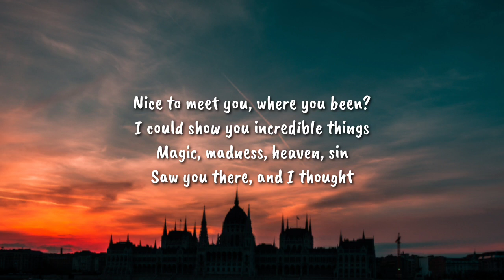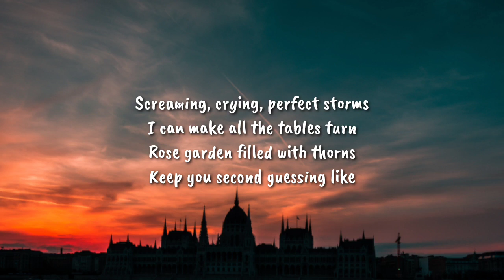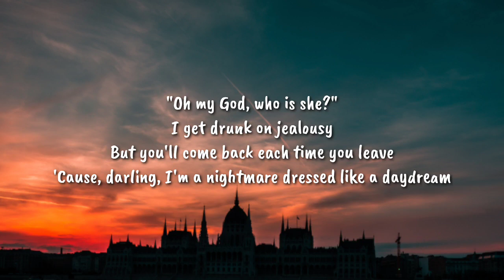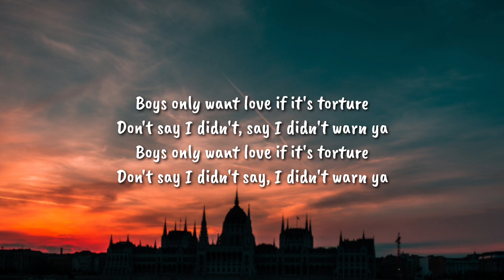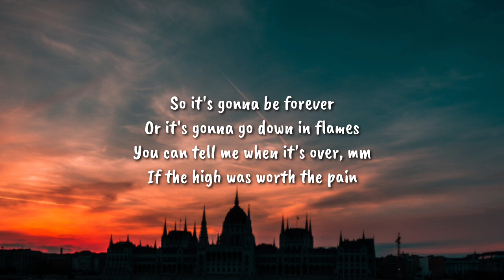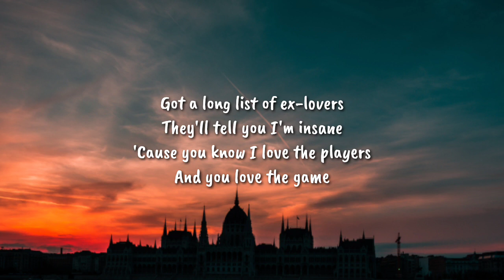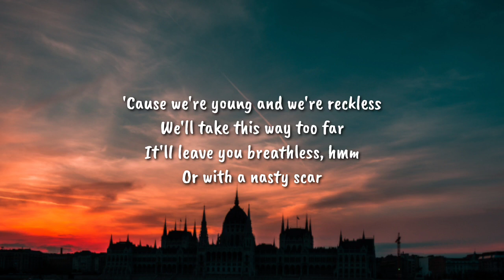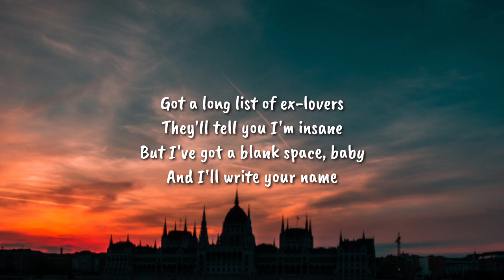Taylor Swift - Blank Space (Lyrics)